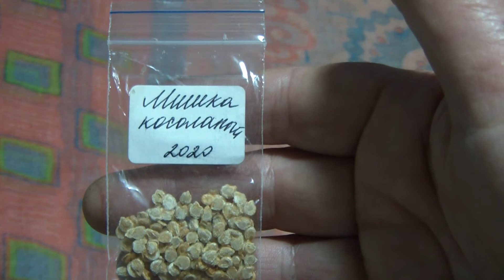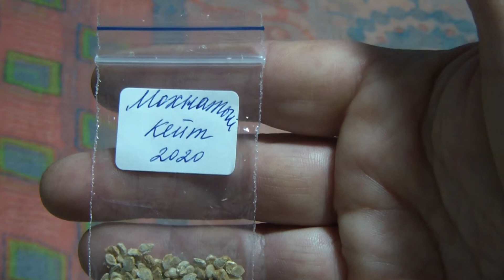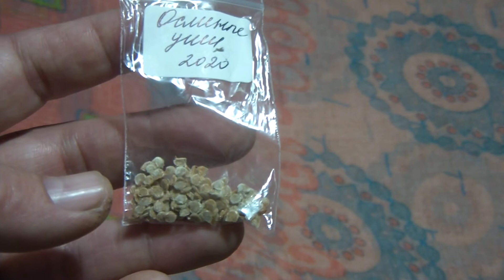Семена томатов, выращенных в 2020 году, от А до Я. Часть 5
Время местное - +7 часов к московскому. Прошу учитывать это при желании общения.
Пакет с 10 семенами - 40 рублей.
Пакет с 5 семенами - 25 рублей.
Наличие и количество прошу уточнять заранее. Или посмотреть видео о семенах 2020 года.
Минимальная сумма заказа - 400 рублей.
Стоимость оформления заказа и пересылки - 250 рублей.
Самый простой способ оплаты через Сбербанк-онлайн по номеру телефона.
Номер карты сообщу лично при переписке.
Возможна оплата через Тинькофф-банк также по номеру телефона или Фамилии,
 Имени.

1. Red ocean
2. Н-34 желтый
3. Н-34 сине-розовый
4. Адъютант
5. Аккордеон розовый
6. Аксинья
7. Аленка минусинская
8. Американский ребристый розовый
9. Аметистовая драгоценность
10. Аметистовая драгоценность сердцевидная
11. Анастасия Ушакова
12. Арбузный
13. Астана
14. Аурия
15. Африканская лиана
16. Афтершок
17. Бабушка быка
18. Бабушкин секрет
19. Бабушкино
20. Бабушкино бычье сердце
21. Барнаульский консервный
22. Батяня
23. Болото
24. Большая желтая зебра
25. Большая малин
26. Большое английское сердце
27. Бред Гейтс
28. Буракерские любимцы
29. Буратино
30. Бычий лоб
31. Бычий мед
32. Бычье сердце японское
33. Ваше величество
34. Веерные желтые
35. Великанище
36. Вова Путин
37. Воловье сердце
38. Воловье сердце оранжевое
39. Вольф Зосси
40. Гаргамель
41. Генерал Корнилов
42. Гери ОСена
43. Герцогиня вкуса
44. Гигант Бельгии
45. Гигант Кубы черный
46. Гигант Франции желтый
47. Голиаф
48. Грейпфрут
49. Гроздевой
50. Гусиное яйцо
51. Дагестанские
52. Дамские пальчики
53. Де Барао великан
54. Де Барао гигант
55. Де Барао золотой
56. Де Барао кабардинский
57. Де Барао красный
58. Де Барао розовый
59. Де Барао царский
60. Дедушкины муди
61. Денежный поток
62. Джанет Девис
63. Дикий Фред
64. Дикси золотой гигант
65. Дубрава
66. Жаростойкий болезнеустойчивый
67. Загадка долины роз
68. Задница обезьяны
69. Запотек ребристый розовый
70. Зеленая лапа кенгуру
71. Зеленая тайна личинки
72. Зимаревский великан
73. Золотая канарейка
74. Золотая рыбка
75. Золото чероке грин
76. Зуб василиска
77. Индийкое мясо
78. Инжир красный
79. Йошкин кот
80. Ирландский ликер
81. Итало-американский Гольфмана
82. Казанова
83. Карбон
84. Кенингсберг розовый
85. Киви
86. Киевлянка
87. Клубничное дерево
88. Козула 125
89. Козула 126
90. Козула 128
91. Козула 141
92. Козула 183
93. Корнабель
94. Король ранних
95. Котя
96. Красная красота
97. Красная немецкая клубника
98. Красный уголь
99. Крымский черный
100. Кунео гигантская груша
101. Купец-молодец
102. Лампа Алладина
103. Лимеренс
104. Лискин нос
105. Лотарингская красавица
106. Любимый праздник
107. Мазарини
108. Малиновка Германия
109. Мамина любовь
110. Мамонт немецкий золотой
111. Матрена
112. Медовые свечи
113. Мечта Алисы
114. Мешочек счастья
115. Мидас
116. Мишка косолапый
117. Морхотская кисть
118. Мохнатый Кейт
119. Мясистый сахаристый
120. Настоящий полковник
121. Немецкая оранжевая клубника
122. Нижегородский кудяблик
123. Нина
124. Оаксаканская драгоценность
125. Оранжевый из России
126. Ослиные уши
127. Паскаль из Пикардии
128. Персик
129. Персик и крем
130. Петруша-огородник
131. Подарок моей жене
132. Послеобеденный восторг
133. Пудовик
134. Пурпурная страсть
135. Ракета
136. Ранняя любовь
137. Розовая страсть
138. Розовый сибирский тигр
139. Руслан
140. Сахар оранжевый
141. Сахарный бизон
142. Сердце Ашхабада
143. Сердце Гулливера
144. Сержант Пеппер
145. Сибирская пантера
146. Сибирская радуга
147. Сибирский скороспелый
148. Синяя вспышка
149. Скаталоне-3
150. Сливка Бендрика желтая
151. Сливка Бендрика красная
152. Сокровище инков
153. Сосок Венеры
154. Сосулька черная
155. Сто пудов
156. Странная вещь девушки
157. Темная галактика
158. Тлокалула розовая
159. Толстый Джек
160. Трюфель зеленый коричневый
161. Тяжеловес Сибири
162. Ультраскороспелый
163. Фамилия
164. Фатер рейн
165. Фермерские кистевые
166. Фиделио
167. Цветочек
168. Чалма
169. Челнок
170. Черевички
171. Черная гора розовая
172. Черная гроздь
173. Черная красота
174. Черная принцесса
175. Черный ананас
176. Черный Крым
177. Чероке лайм полосатый
178. Чероке шоколад
179. Шапка Мономаха
180. Шары минусинские
181. Шоколадная молния
182. Шоколадное манисто
183. Штраух
184. Эволюция
185. Эрос оранжевый
186. Этуаль
187. Этуаль полосатый
188. Юбилейный Тарасенко
189. Южный загар
190. Юсуповские
191. Янтарный мед
192. Японка
193. Японский краб
194. Яркий самоцвет